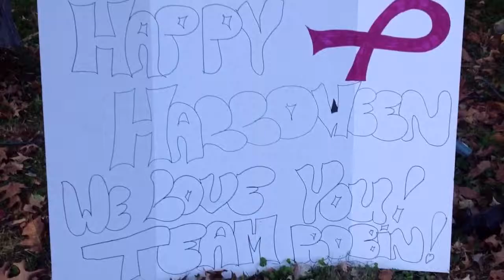My house Halloween 2013